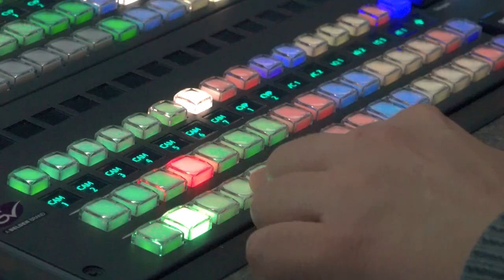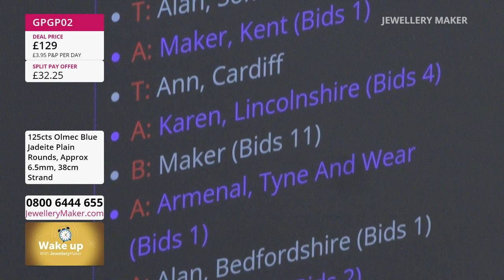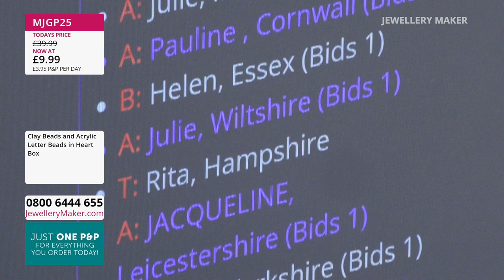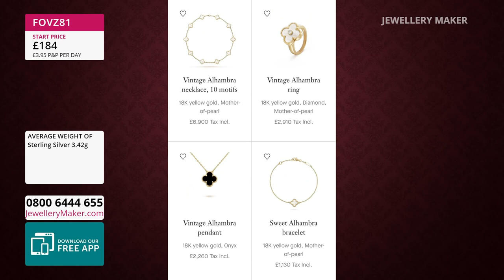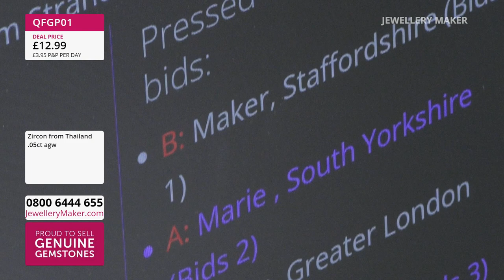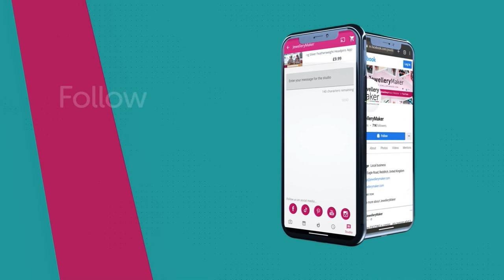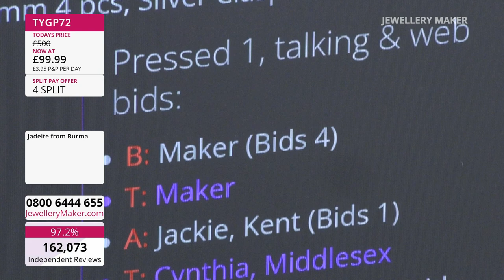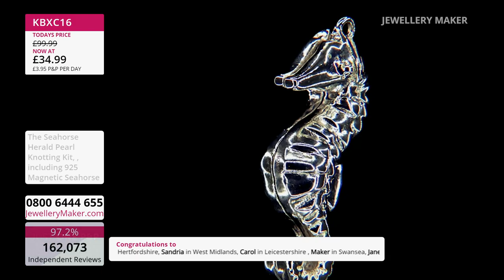JewelleryMaker Live 20/09/23 - With Elena Stephens GIA AJP & Linda Brumwell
JewelleryMaker Live 20/09/23 - With Elena Stephens GIA AJP & Linda Brumwell. Please note, this is a recording of a live program. Items may be sold out. Please call JewelleryMaker customer service for more information - 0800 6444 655.

Presenter:
Guest Designer:

Early Bird
08:00 - 09:00
The early bird catches the 925 Sterling Silver Toggle Clasp with Gemstone!

Name Jewellery
09:00 - 10:00
Join guest designer Linda Brumwell for a display of fascinating jewellery making demonstrations!

10:00 - 11:00
A massive closeout deal on Aquamarine? You know what that means? Time to get it in your basket!

Jade Selection
11:00 - 12:00
Experience the quality of no other Jade you've seen before, until now!

Little Mermaid Pearl Knotting
12:00 - 13:00